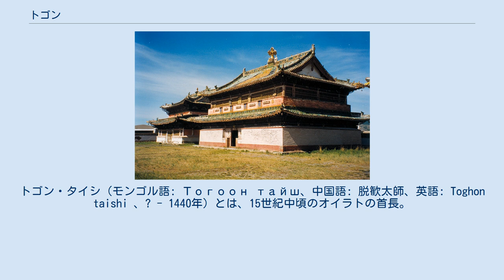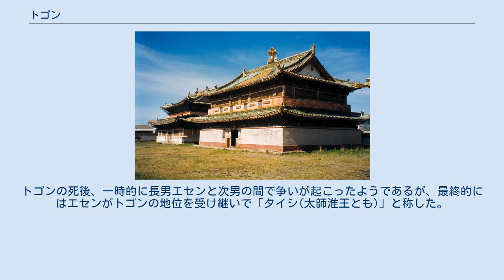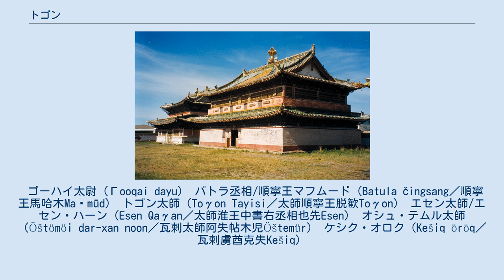トゴン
トゴン・タイシ（モンゴル語: Тогоон тайш、中国語: 脱歓太師、英語: Toghon taishi 、? - 1440年）とは、15世紀中頃のオイラトの首長。
トクトア・ブハ(タイスン・ハーン)を擁立し、東モンゴリアの有力者アルクタイを攻殺することによってトグス・テムルの死以来のモンゴリア統一を達成した。
 『蒙古源流』はトゴンがバトラ丞相(マフムード)とエルベク・ハーンの娘サムル公主との間に生まれ、幼名はバクムであったと記している。
バトラ丞相はケレヌートのオゲチ・ハシハに殺されたが、オゲチ・ハシハ自身も天罰によって死んだため、その息子エセクがオイラダイ・ハーンを擁立し、サムル公主を娶ってバクムも引き取ったという。
この頃、サムル公主はオゲチ・ハシハに虐げられたのを恨みに思って後のアダイ・ハーン、アルクタイ・タイシを逃がしているが、この際にバクムはオイラトの仇敵であるモンゴルを利するような行為を責め立てている。
 この後、アダイがハーンに即位するとオイラトを攻め、バクムは捕虜となったが、鍋をかぶせて召し使ったことからトゴンと名付けたという。
アダイ・ハーンの下でトゴンはアルクタイやモンゴルジン部のモンケベイといった人物の敵意の中で過ごしたが、やがてサムル公主に引き取られてオイラトに帰還した。
トゴンはオイラトに戻るとすぐにドルベン・オイラト(四オイラト)の代表者を招集し、ドチン・モンゴル(四十モンゴル)を攻める軍を出発させたという。
 漢文史料では、トゴン(脱歓)の名はその父マフムード(馬哈木)が亡くなった頃より現れるようになる。
当時、モンゴリアではアルクタイを中心とするモンゴル(明朝の言う韃靼)、順寧王マフムード(モンゴル年代記におけるバトラ丞相)・賢義王タイピン(モンゴル年代記におけるエセク)・安楽王バト＝ボラドの三人に率いられるオイラト(明朝の言う瓦剌)、明朝の永楽帝が覇権を巡って争う時代であった。
一時マフムードの勢力は優勢であったものの、これを警戒した永楽帝がアルクタイに協力すると形勢は逆転し、マフムードはアルクタイの攻撃に敗れ1416年に亡くなった。
 マフムードの死後、トゴンがその後を継いだものの、それまでマフムードに従属的だったタイピン・バト＝ボラドの二人がオイラト内の主導権を握るようになった。
マフムードを失ったオイラトは勢力を衰えさせ、アルクタイ率いるモンゴルが優勢になったが、今度はアルクタイの勢力が大きくなりすぎることを恐れた永楽帝は永楽二十〜二十一年にわたってモンゴルへの遠征を行った。
これを好機と見たトゴンはアルクタイへの攻撃を始め、永楽二十一年(1423年)にはこれを敗り、その配下の人々・家畜を略奪した。
永楽帝の死後、トゴンは益々アルクタイへの圧迫を強め、宣徳六年(1431年)の遠征によってアルクタイは本拠のフルンボイル地方より逐われ、ウリヤンハイ三衛に逃げ込んだ。
 この戦いと前後して、1431年頃明朝の支配下にあったトクトア・ブハが明朝の下を離れてモンゴリアに向かい、トゴンによって迎えられた。
これより以前、タイピン・バト＝ボラトを殺してオイラト唯一の支配者となったトゴンは自らハーンとなることを望んでいたが、「チンギス・ハーンの子孫以外はハーンとなれない」というチンギス統原理によって周囲の反対に遭い、これを断念せざるを得ない状況にあった。
そこでトゴンはやむなくトクトア・ブハを擁立することでモンゴルの部衆の支持を得ようとし、トクトア・ブハは1433年にハーンに即位してタイスン・ハーンと称した。
 タイスン・ハーンを擁立することで正当性を得たトゴンはアルクタイへの攻勢を強め、まずガハイウルンでのタイスン・ハーンとの戦いに敗れたアルクタイは南下してモナ山(現在のダルハン・ムミンガン連合旗)に逃れたが、そこでトゴンによって攻め滅ぼされた。
これによってトゴンはモンゴルの大部分を制圧し、アルクタイの旧領の統治は主にタイスン・ハーンに任せられた。
 一方、アルクタイに擁立されたアダイ・ハーンはアラシャー地方に逃れており、そこで明朝とオイラトという二大勢力に挟まれつつなお余命を保っていた。
しかし正統1-2年(1436年-1437年)に明・オイラト双方から攻撃を受けて衰退し、正統三年(1438年)にはオイラトの攻撃によって攻め滅ぼされた。
『蒙古源流』ではトゴンによるアダイ・ハーンの弑逆を詳しく記しており、トゴンとの戦いに敗れたアダイは「主のオルド(チンギス・ハーンの四大オルド、現在...